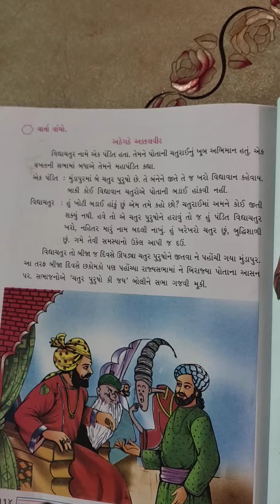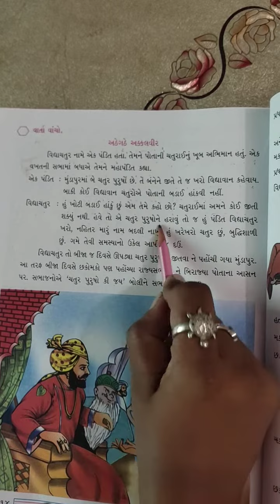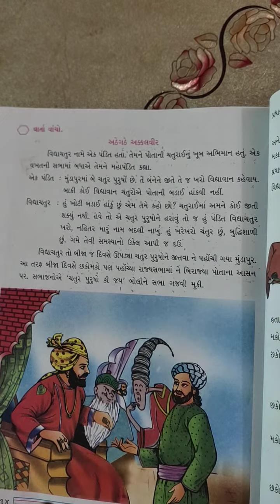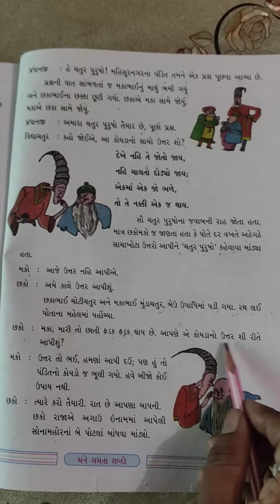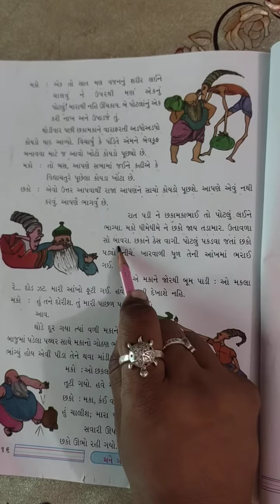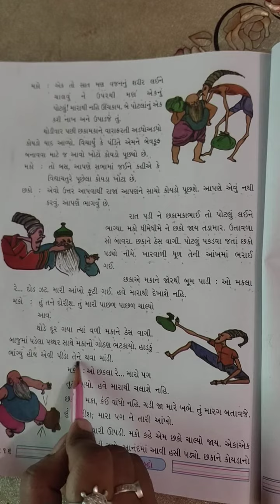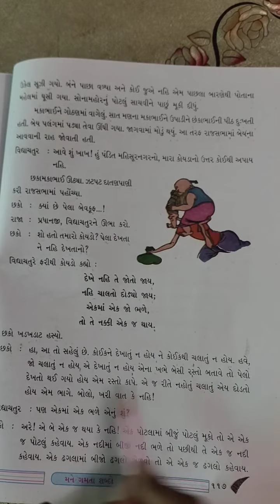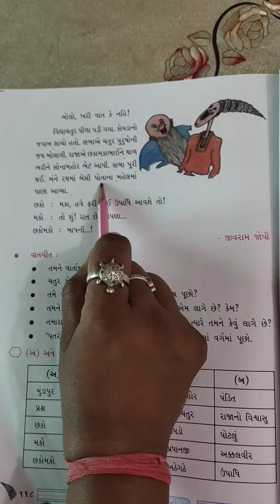class 5th chapter 8 choti mundo ghughughu